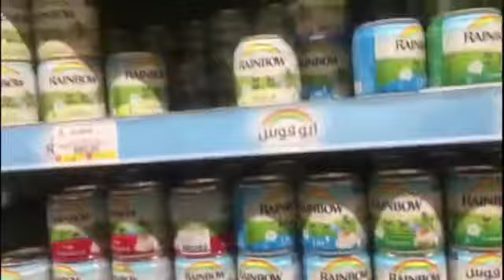2nd Prize Winner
Thank you rainbow milk
# win with rainbow milk